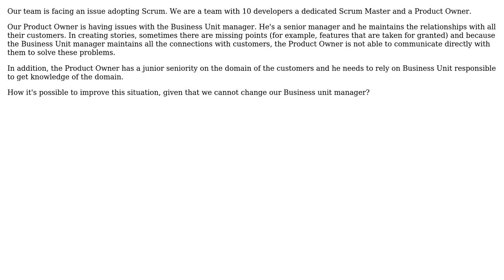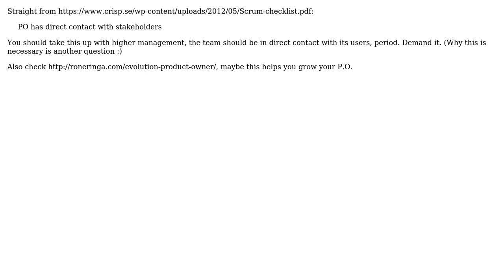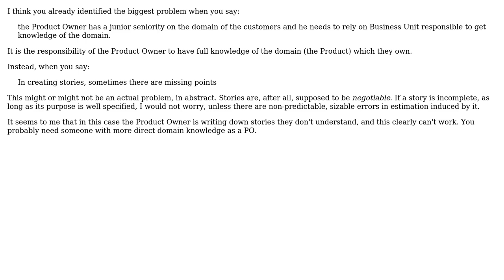Software Engineering: Product Owner and Business Unit manager (4 Solutions!!)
Software Engineering: Product Owner and Business Unit manager

With thanks & praise to God, and with thanks to the many people who have made this project possible! | Content (except music & images) licensed under CC BY-SA | Music | Images & others | With thanks to user Vokail user Sklivvz user Niels van Reijmersdal user Joe Business Analyst user JeffO user amon and the Stack Exchange Network Trademarks are property of their respective owners. You are responsible for your own actions.